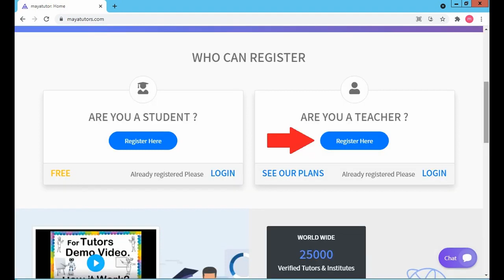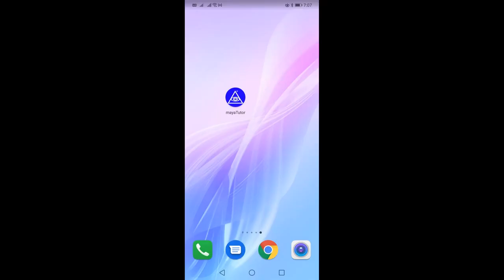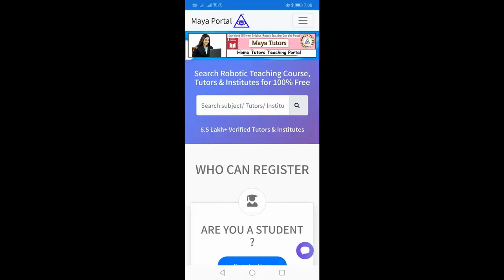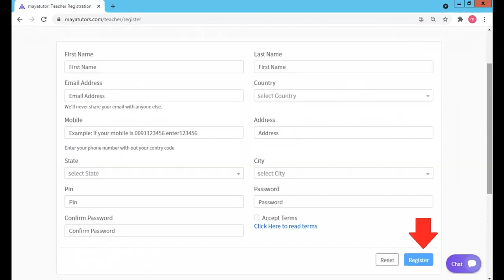MAYA TUTORS , home based part time Tuition Job in Ilocos Norte